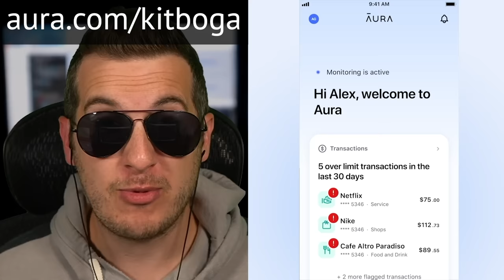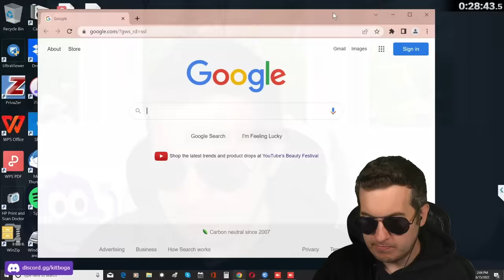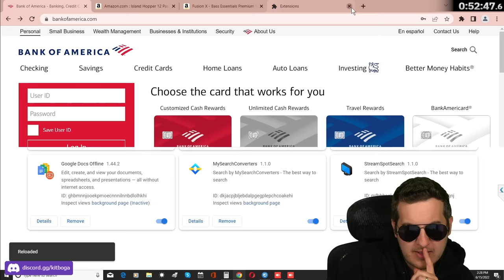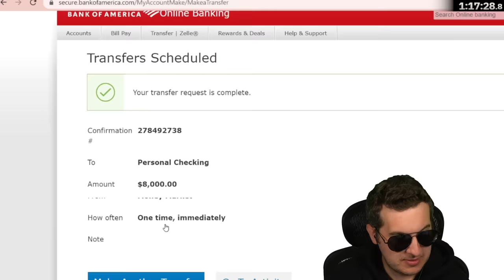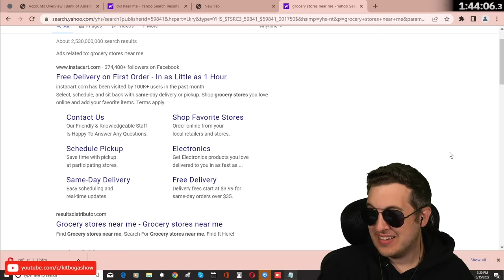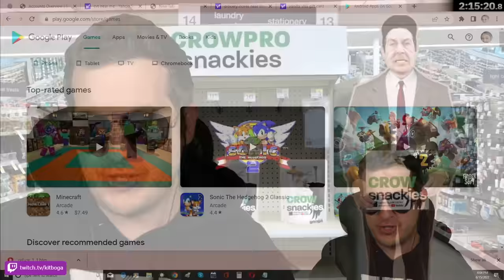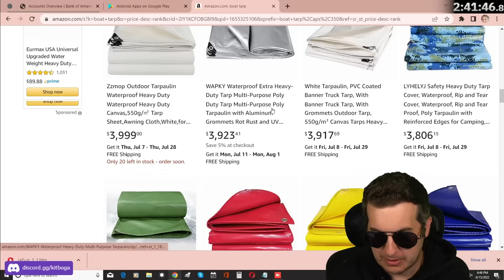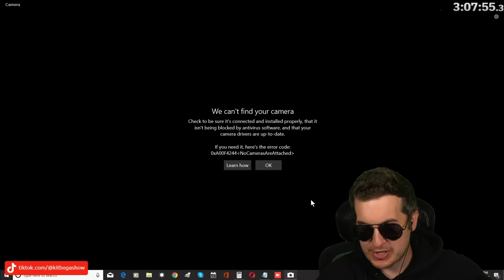Spending All My Money While Scammers Watch (they're furious) - Full 3.5hrs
This mostly UNEDITED version of when I put $110,000 in a fake bank and convinced some scammers that I spent it all!